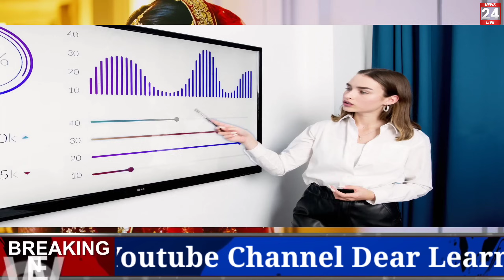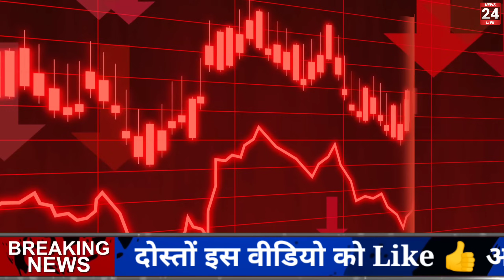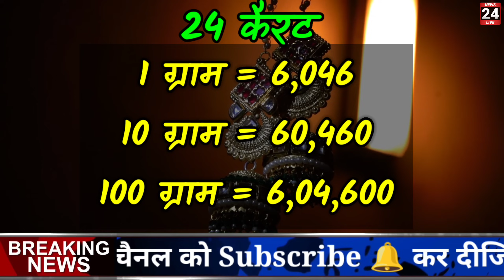23 नवंबर 2023, aaj ka sone ka bhav | Gold rate today | Gold Price Today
23 November 2023, aaj ka sone ka bhav | Gold rate today | Gold Price Today | Sone ka bhav Aaj ka

Search key:

1. Aaj ka sone ka bhav
2. sone ka bhav Aaj ka
3. India Gold Rates
4. Today gold price
5. Today gold rate
6. gold price today
7. gold rate today
8. Delhi mandi bhav
9. up mandi bhav
10. what is the price of gold today ?
11. what is the rate of gold today ?
12.  what is the price of gold silver today ?
13. gold silver rate in India
14. petrol diesel price
15. gold silver rate
16. silver coin price
17. 22 and 24 carat gold rate
18. 22 and 24 carat gold bhav
19. aaj sone or Chandi ka bhav
20. gold news in Hindi
21. sona kab sasta hoga 2021
22. holi tak kya hoga sone ka bhav
23. news in Hindi
24. Aaj ka rate Silver
25. chandi ka bhav
26. 10 gram aaj ka sone ka bhav kitna hai
27. aaj 1 tola sone ka bhav kya hai
28. 1 tola gold price
29. 1 tole sone ka rate
30. 1 tole chandi ka rate

23 November 2023, aaj ka sone ka bhav ||  Gold rate today || Gold price today ||Sone Chandi ka bhav